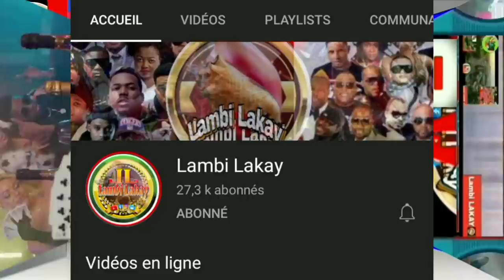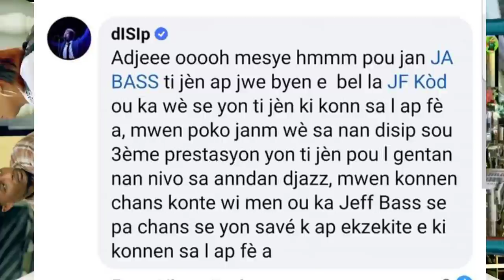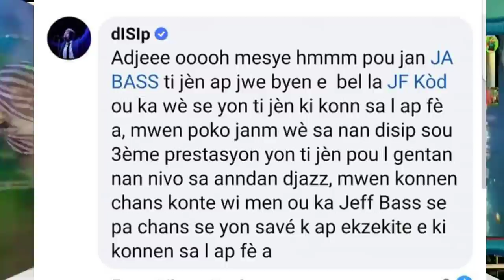Djakout#1 vs EKIP anpil frap voye / Gazzman korije kaye Fredly kidi tijèn nan ap mal jwe Bass la 🤔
Fredly Jeanbaptiste te deklare ke li pa santi prezans Basis la nan Disip ebyen Gazzman bal repons apre yon live JF Kod te fè kotel te trè fache pou jan Fredly tap pale de JA Bass kise tijèn kap jwe bass ak Disip la / Shabba Steeve Khe Drasso yo reponn deklarasyon kote Pouchon te di se 3 gasonk devan Djakout#1 nan e Roro ta pwal di se pa 3 masisi